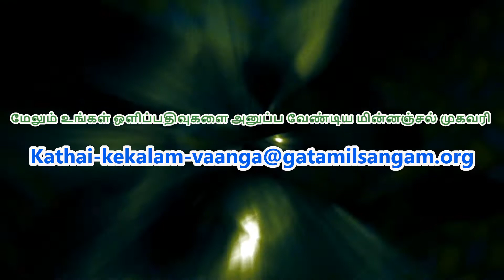கதைப்பவர்: செல்வி.ஹரிணி ஓம். கதை: இரு கோடுகள்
GATS - கதை கேட்கலாம் வாங்க
அத்தியாயம் - 36

நகைச்சுவை கதைகள் மாதத்தில், இருகோடுகள்  என்கிற அக்பர் பீர்பால் கதையை  இன்று நம்முடன் சொல்ல போகிறவர் செல்வி ஹரிணி ஓம்,நீங்களும் தயாராகிட்டீங்க தானே கதை கேட்க? வாங்க கதைக்கு போகலாம்.

வரும் அக்டோபர்  மாதத்திற்கு  திகில் கதைகளைக் (விக்ரமாதித்தன் வேதாளம் கதைகள்) கூறி எங்களுக்கு அனுப்பவும்.

கதை நேரம்: 3 mins

உங்கள் கதைகளை எங்களுக்கு  அனுப்ப வேண்டிய மின்னஞ்சல் முகவரி:
( Please send video in landscape )